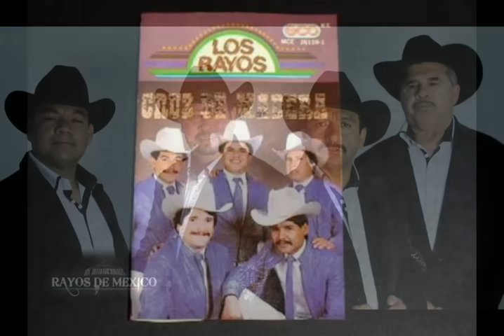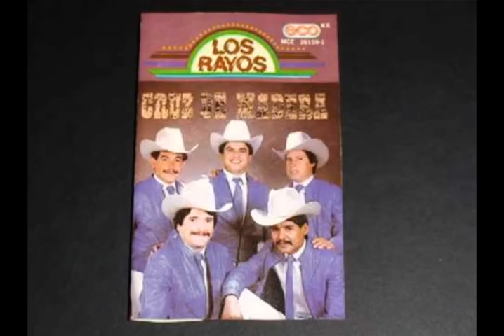billete verde los rayos de mexico